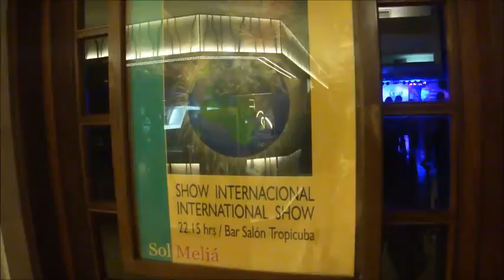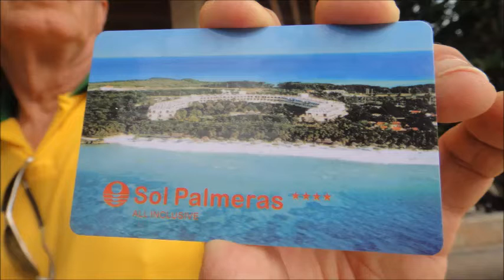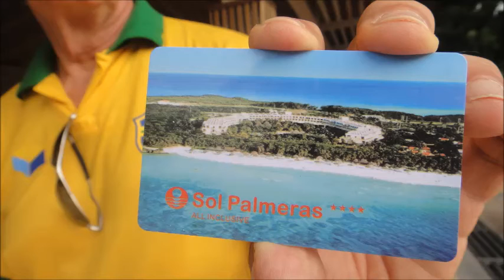CARIBE FANTÁSTICO 2016 parte 6 Varadero